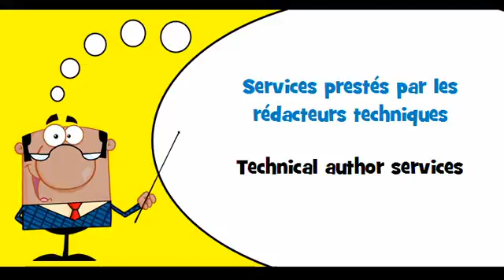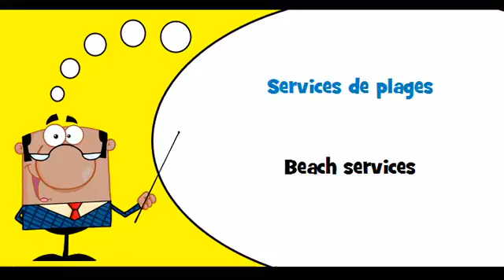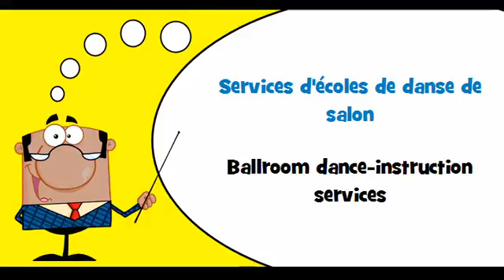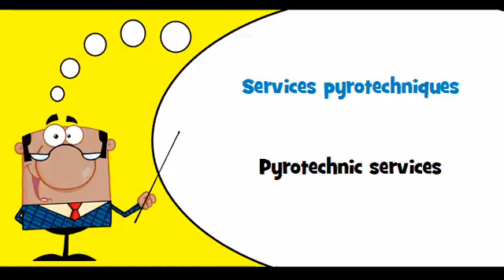VOCABULAIRE FRANÇAIS AMERICAIN # Thème = Services artistiques